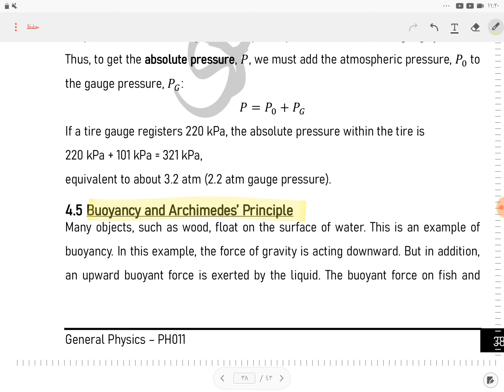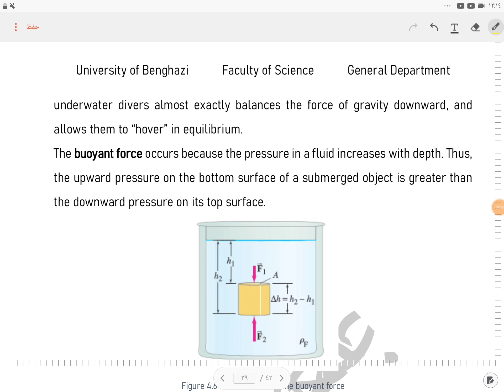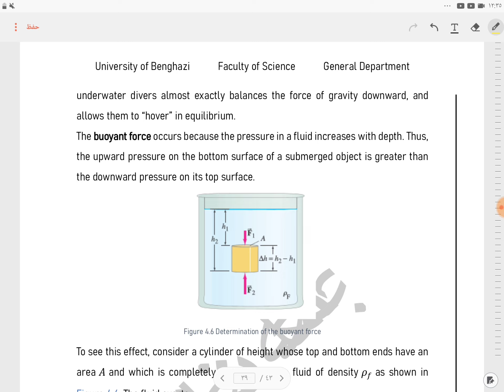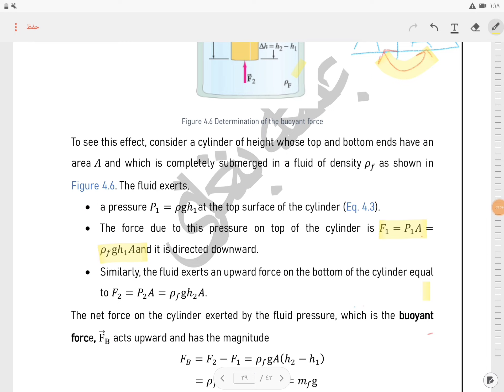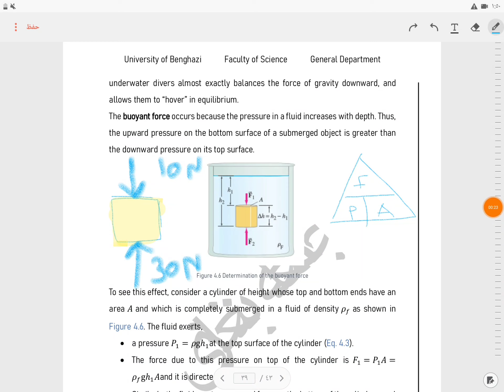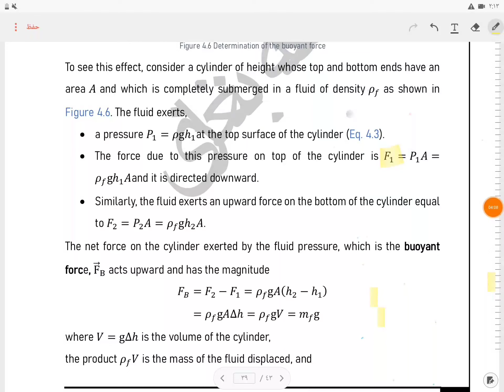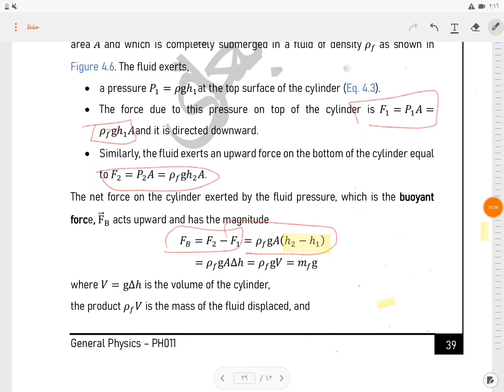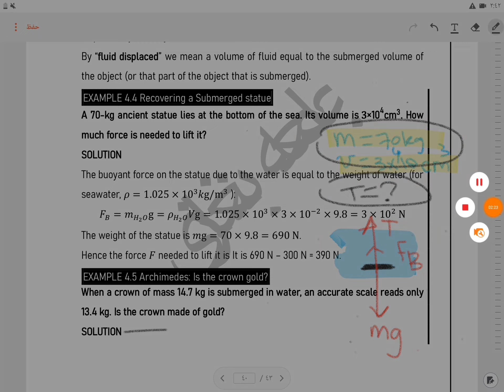lecture4 part2: bouyancy القسم العام/ شعبة العلوم التطبيقية